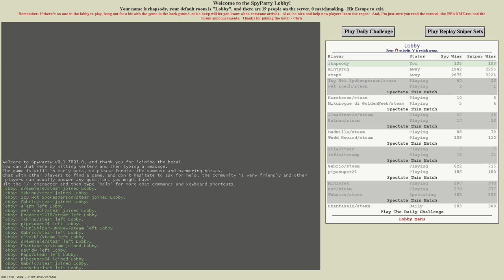Let's Play the SpyParty Daily Challenge: Fifty Fifty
SpyParty (or Spy Party) is an espionage asymmetrical multiplayer game developed by Chris Hecker. One player is the Spy, who has a set of objectives to secretly complete whilst blending in with a party of NPCs. The other player is the Sniper, whose goal is to figure out which party guest is the Spy and kill them. The game is in an early access beta (as of the time of recording) and can be can be bought directly

In this series I'll be taking on the game's daily challenges, wherein you play as the sniper against curated replays of past spy matches at your skill level to compete for score and time with your friends!